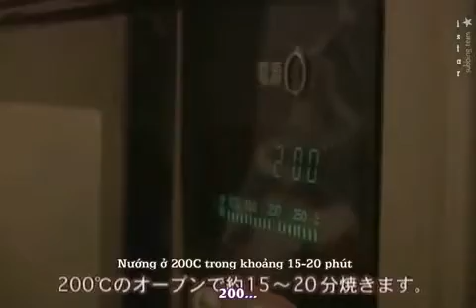[iStar's Vietsub Video] THSK 10th Choosey Lover DVD 2/3